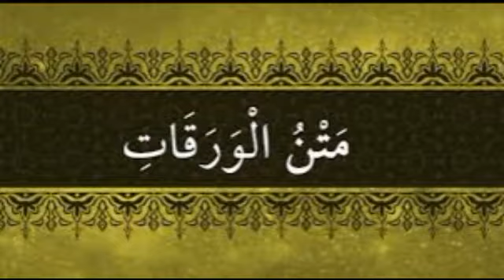Seyda Halil Çiçek,el-Varakat,7.Ders:İstisna,şart,sıfatla mukayyed,mücmel,beyan,nas,zahir.